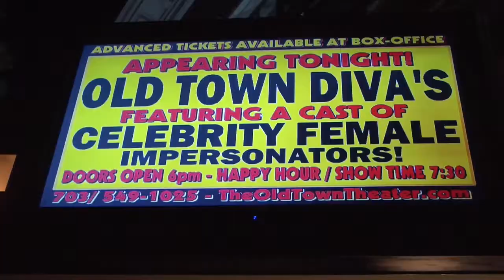Shi-Queeta-Lee "Old Town Divas" @ The Old Town Theater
No Copy Rights Infringements
OMG! Being the first drag queen to host a Show at Historic The Old Town Theater was and honor and for the Mayor of Alexandria, Va William D. Euille took the time out of his busy schedule to come and Welcome us with kind words to his city.

Then to get a Review from one our Fans was "Awesome" Christopher Wilson quotes :
Congratulations to Shi-Queeta Lee and her cast of celebrity female impersonators on making history tonight at the Old Town Theatre in Alexandria,Va. The place was packed and the energy in the theatre was amazing while people from every different walk of life enjoyed the illusions of their favorite Diva's. even the Mayor of Alexandria was there enjoying himself. He even got on the mic and welcomed the cast of "Diva's" and the audience. Job well done you guys/gals! — at The Old Town Theater.